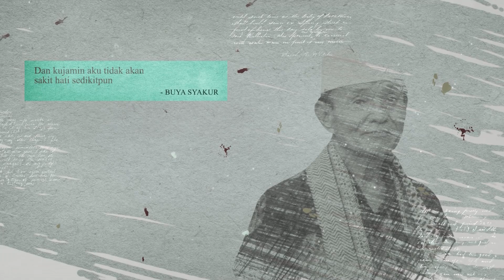Sukses Menantang Masa Depan - Buya Syakur Yasin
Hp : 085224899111